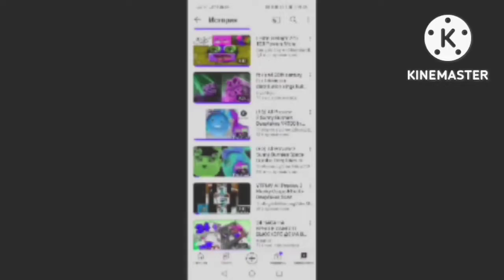I hate g major 105 250 powers more